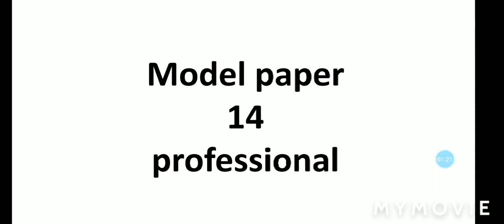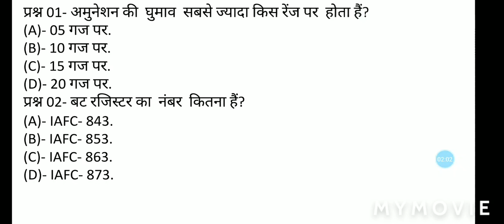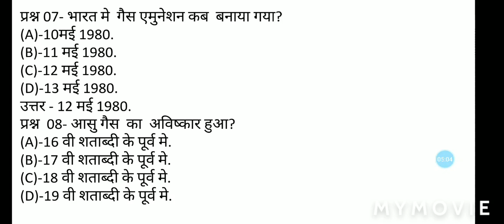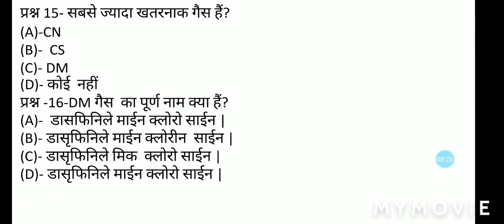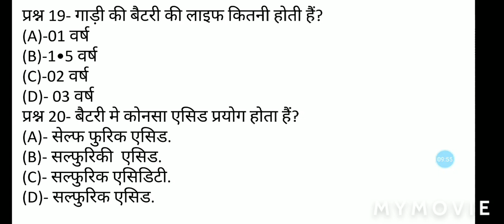Model Paper of Professional subject for LDCE Exam.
सभी  दोस्तो को जयहिंद नमस्कार आप सभी का youtube  चैनल Preparation of teaching NTA NET मे स्वागत करता हूँ मैं  दोस्तो  पेशे से तो force personal हूं CRPF मे सर्विस करता हूँ लेकिन  पढ़ाने का शोक होने के कारण  दोस्तो इस youtube चैनल पर विडियो के  माध्यम से आप को महत्वपूर्ण जानकारी के साथ साथ  UGC NET/JRF के Exam सम्बन्धित first paper  ओर UGC NTA Net/Jrf के  Secound paper history की   जानकारी भी दी जाती  है साथ साथ  LDCE (Limited  Department Compatative Exam in CRPF Exam, BSF Exam, ITBP Exam, CISF Exam and SSB Exam की के  सम्बंदित जानकारी भी दी जाती है   आपसे निवेदन है की आप मैरा हौसला  अफजाई करे इस विडीओ में model  paper 14  के लिये जानकारी दी जा रहा हैं |

LDCE  exam channal

Web site for UGC NET/JRF exam and LDCE exam

Telegram groups Links